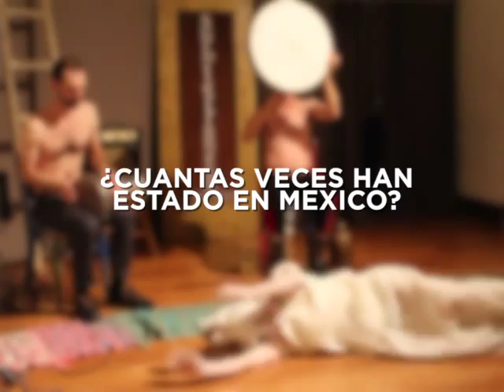Moon Rabbit Butoh - Koichi Tamano & Hiroko Tamano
Butoh legends, Hiroko and Koichi Tamano, answering questions about their performance and workshops in Mexico.